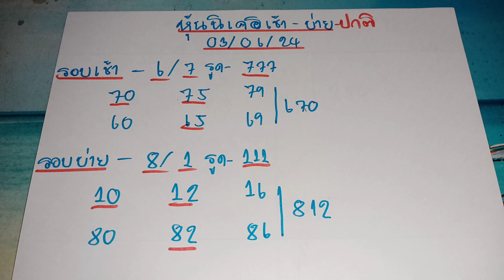🇯🇵หุ้นนิเคอิวันนี้ วันที่ 3 มิถุนายน ค.ศ. 2024